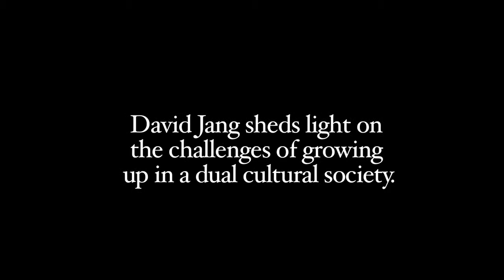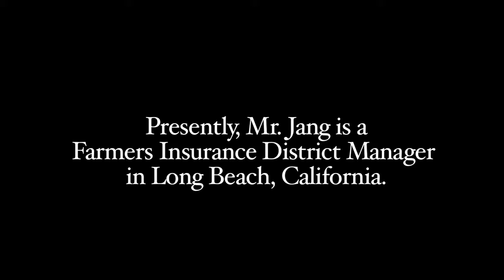David Jang 1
David Jang sheds light on the challenges of growing up in a dual cultural society.